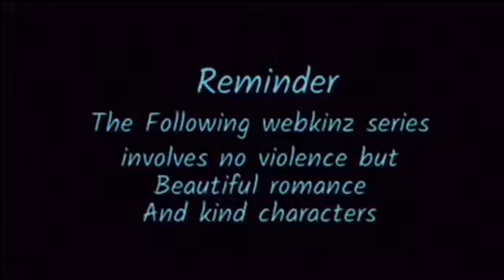[Webkinz Nothings perfect] A webkinz series~Episode 4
This is The fourth episode of the series

The following webkinz sereis
involves no violence
But beautiful romance
And kind characters

Title idea Floof_kinz